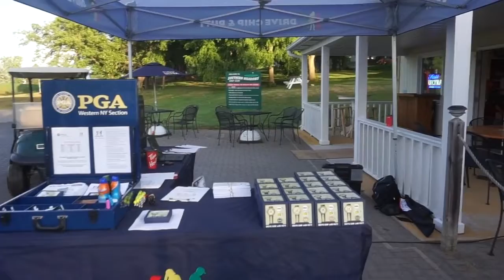Western New York PGA- Drive, Chip & Putt 2018